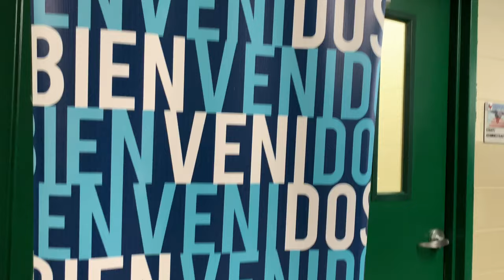El Pastor Mentor de Hosanna Woodlands, Marcos Witt, predica en el 2do servicio de apertura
En este mes de apertura de Hosanna Woodlands, te presentamos una mirada de lo que fue el segundo servicio en donde nuestro Pastor Mentor, Marcos Witt, predicó sobre el tema de la serie "¡Dios está disponible!".

¡Qué momentos tan gloriosos vivimos! ¡Algo grande está pasando en The Woodlands!

¡Si vives al norte de Houston y no asistes a ninguna iglesia, te invitamos a que te unas a nosotros y lo experimentes tú también!

Domingos 10:30 - 11:45 am

Nos reunimos en:
The Woodlands High School
6101 Research Forest Dr.